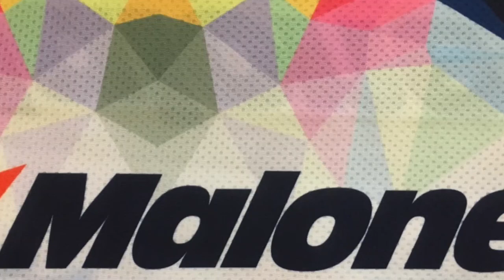Chris Campen Swim 3 15 20